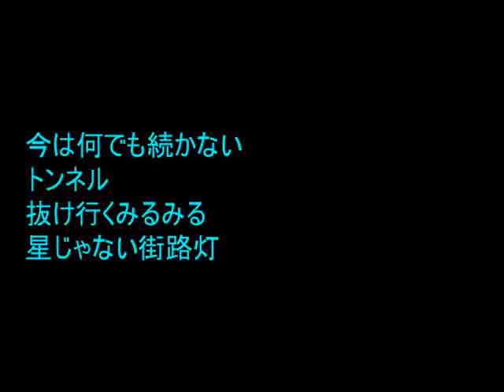No.1721 「青船」 Aポエット オリジナル曲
はずれの繁華街も今は寂れつつ、山並みは星明りを消したまま海に沈みこんで境界を薄くしていた・・・。